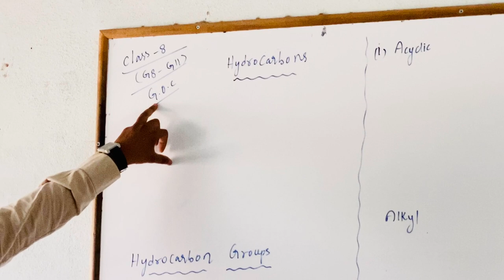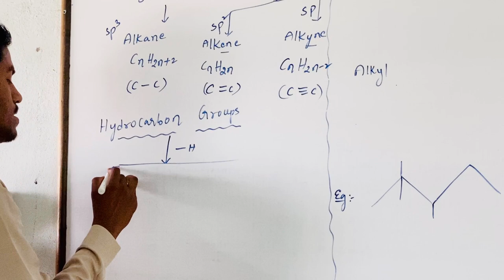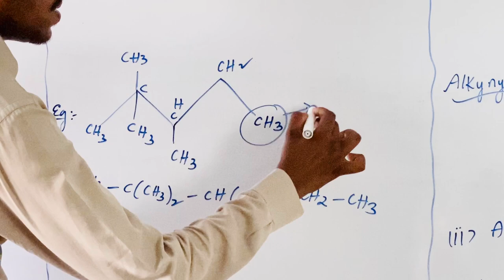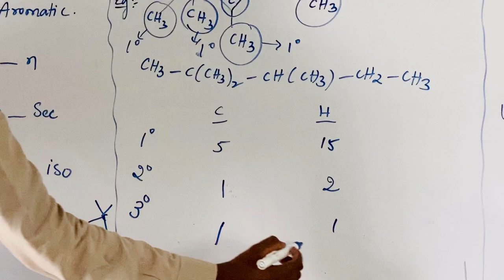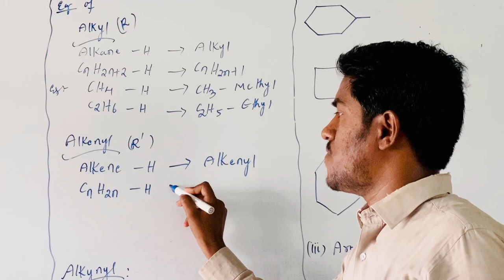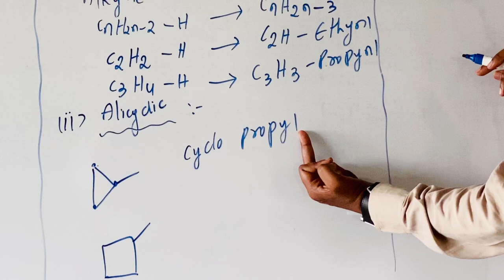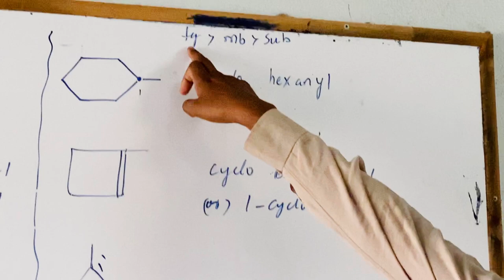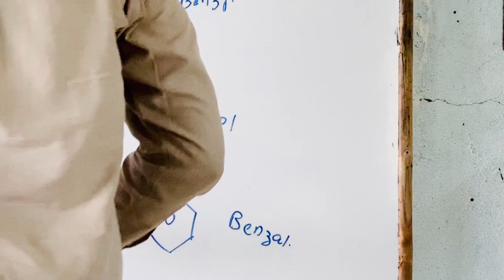SSV Bricks - VIII IIT Foundation - Chemistry - Hydrocarbon Groups